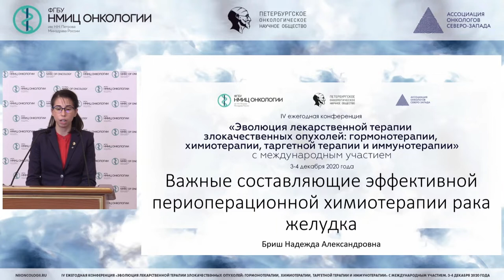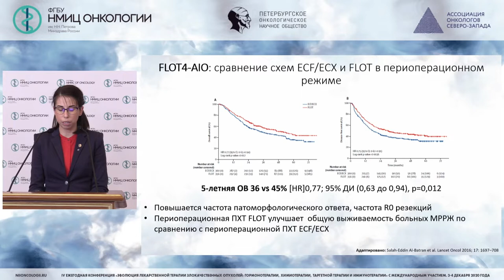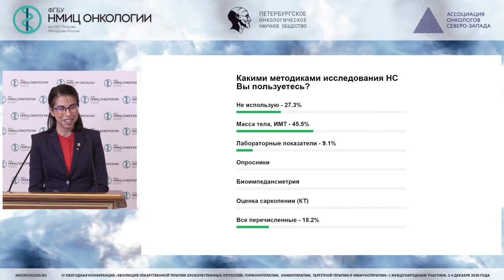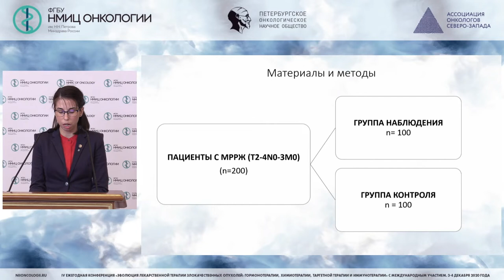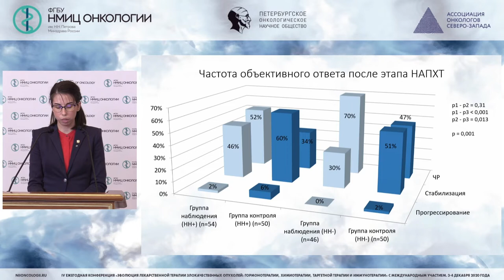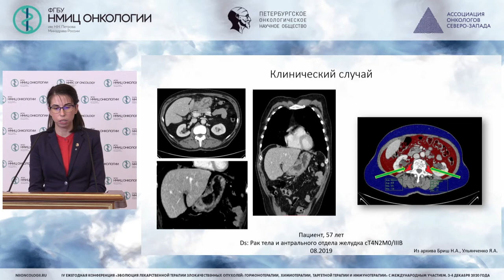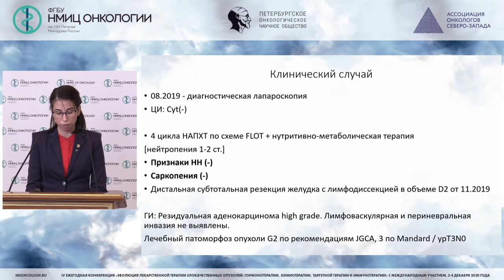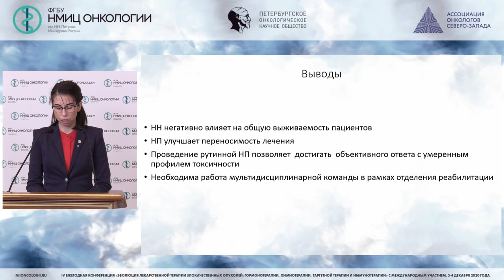Важные составляющие эффективной периоперационной химиотерапии рака желудка (Бриш Н.А.)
Бриш Надежда Александровна - врач-онколог отделения краткосрочной химиотерапии ФГБУ «НМИЦ онкологии им. Н.Н. Петрова» Минздрава России, Санкт-Петербург